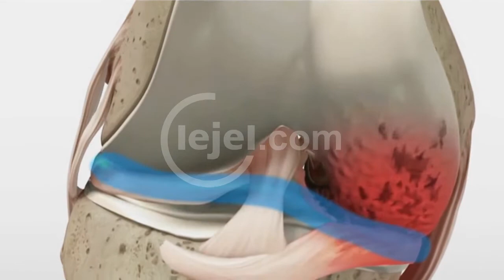Colocasia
Pemesanan

COLOCASIA Kapsul Penambah Cairan Lutut

- Merupakan herbal alami yang berkualitas
- Terbuat dari bahan pilihan dari Jepang (Saitomo / Talas jepang)
- Dapat membentuk kolagen (terdapat 17 asam amino) untuk sendi maupun kulit tubuh (agar tidak keriput & regenerasi kulit)
- Satu-satunya di Indonesia zat HA yang berasal dari tanaman (bukan dari hewan) sebagai pelumas / cairan sendi
- Colocasia sudah disetujui BPOM untuk membantu meredakan sendi & memperbaiki tulang rawan
- Sudah bersertifikat Halal MUI
- Dapat meredakan sakit sendi & memperbaiki tulang rawan sendi akibat kegemukan, reumatik, menopause maupun osteoathritis
- Aman digunakan / dikonsumsi bersamaan dengan obat dokter & aman dikonsumsi jangka panjang
- Tidak menyebabkan alergi
- Lebih praktis, nyaman, aman & ekonomisdibandingkan kolagen injeksi
- Dalam pemakaian rutin terus-menerus seperti terapi akan mendapatkan hasil maksimal

Isi Paket :
- 2 Box Colocasia @20 kapsul
Bonus :
- 1 Box Colocasia @20kapsul

Cara Penggunaan :
- Dikonsumsi 2x2 sehari setelah makan pagi & sore
- Bila sedang minum obat lain diberikan jeda 1 atau 2 jam setelah makan untuk mengkonsumsi Colocasia

Tips :
- Perbanyak minum air putih hangat
- Simpan di tempat sejuk dan kering, serta terhindar dari sinar matahari langsung

BPOM TR 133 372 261